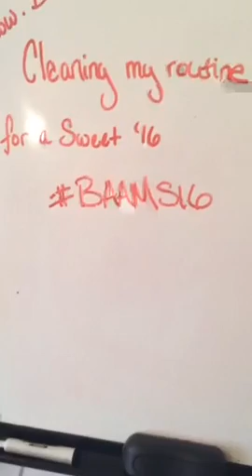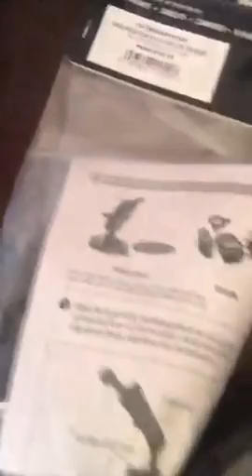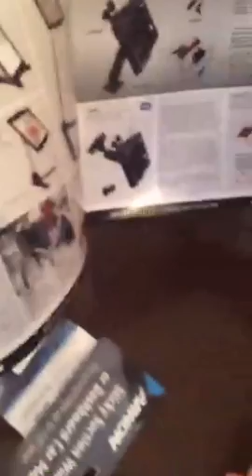Day 2 - Clean YOUR ROUTINE For A SWEET '16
A tip a day to help you clean up your routine in preparation for the New Year! Just as good today as it was back in 2015!

Old Periscope footage! I thought all was lost when Katch went out of business however it seems I had them all saved and uploaded here just not visible so here you go... all links, offers etc may no longer exist.

Recorded on 12/17/2015 08:32 PM UTC
Live viewers: 4
Heart count: 0